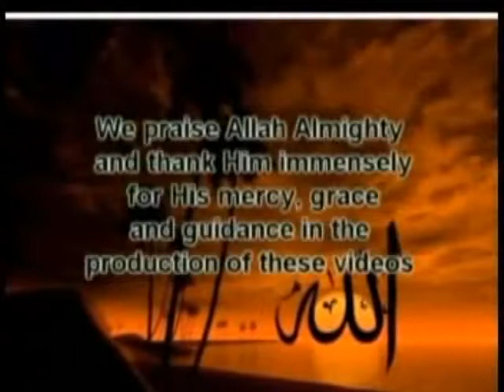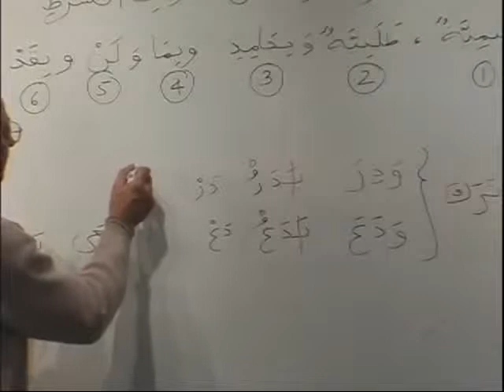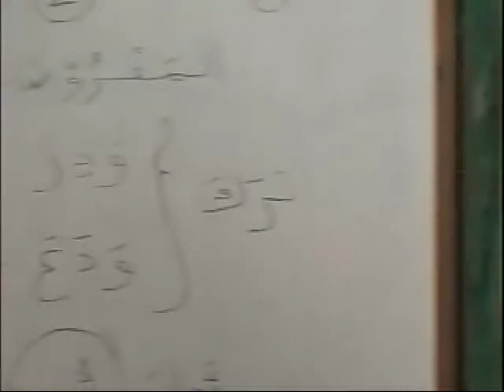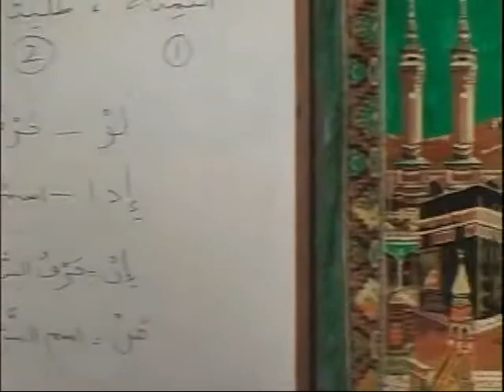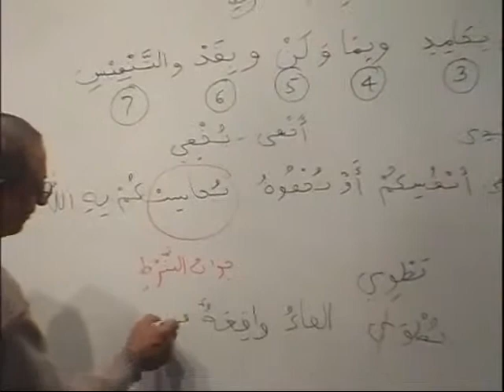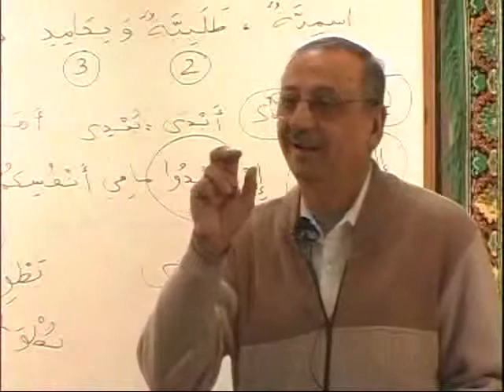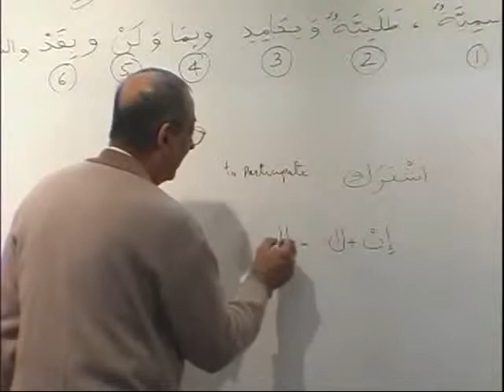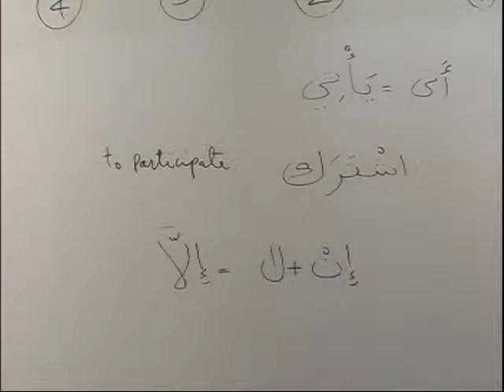Lesson 68 Full Madina Book III Learn Arabic Course